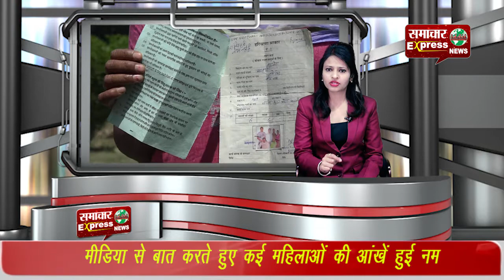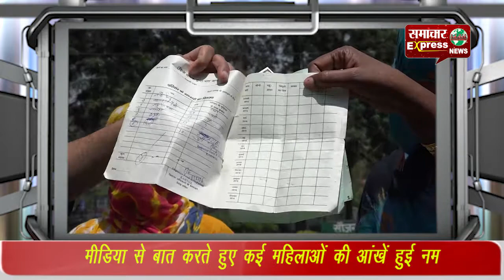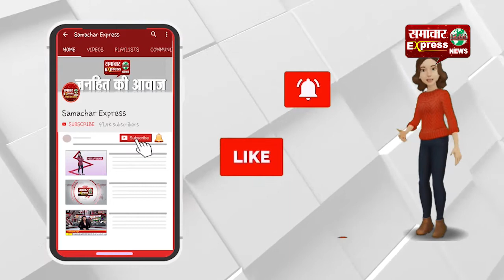लघु सचिवालय पहुंची ग्रामीण महिलाओं का छलका दर्द!